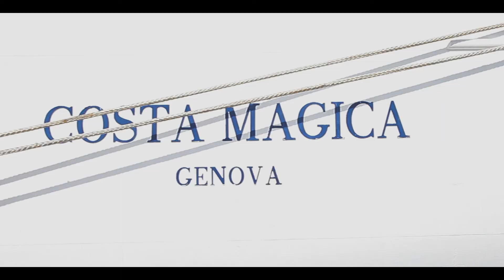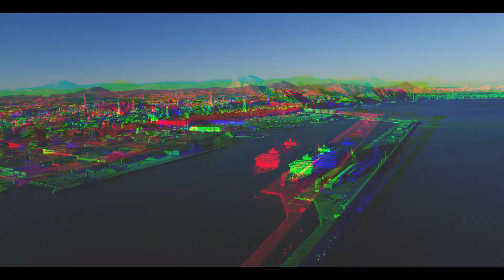Spot promocional 'Alicante está de Moda' 'Los cruceros están de Moda'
Spot promocional dedicado a los cruceros en la ciudad de Alicante, promovido por la Concejalía de Comercio del Excmo. Ayuntamiento de Alicante, bajo el eslogan 'Alicante está de Moda', 'Los cruceros están de Moda'.